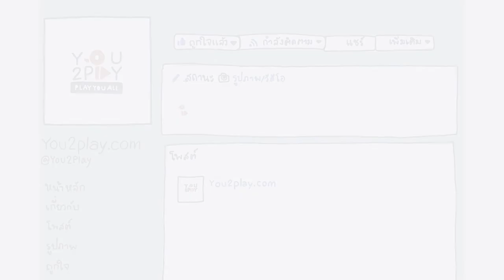YOUNG MAN AND THE SEA - รถไฟชั้นสาม Train to Nottingham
"Everyday Play2You"

สามารถชมคลิปอื่นๆ ของ "YOUNG MAN AND THE SEA" ในรายการ Everyday Play2You ได้ที่ :